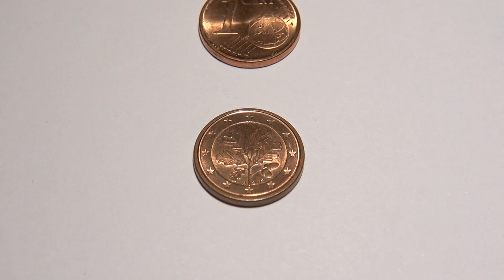1 Cent Germany 2013 A - Europe Euro Coin